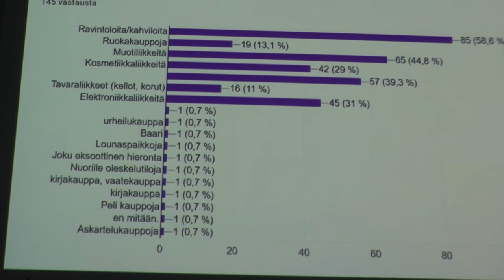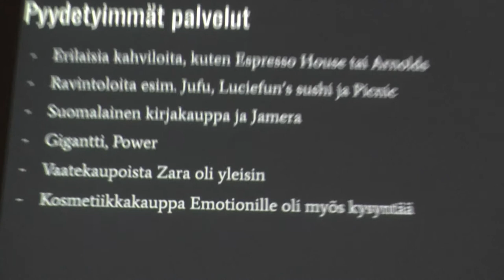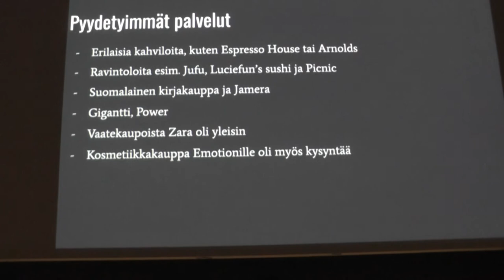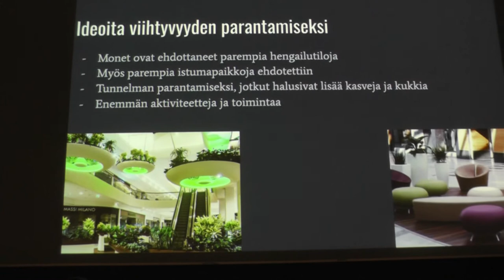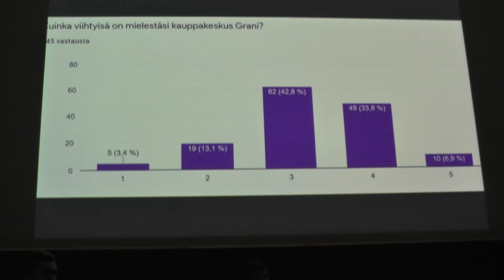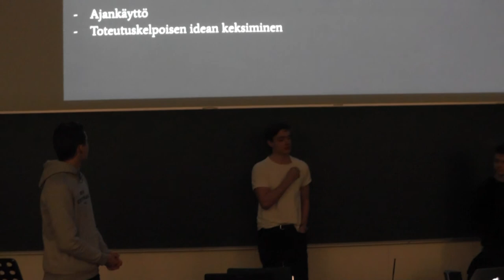DataaKauppakeskuksesta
Tuotesuunnittelu-kurssi lukuvuonna 2019-20 huipentui opiskelijoiden palvelumuotoilu-ideoihin Kauppakeskus Granin kehittämiseksi. Tässä "Dataa kauppakeskuksesta" -tiimin kehitysidea.